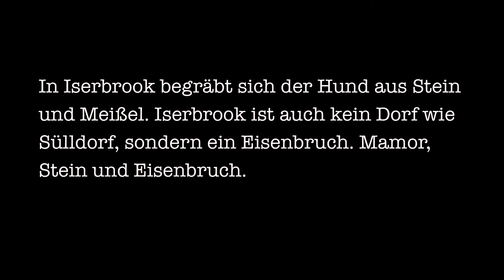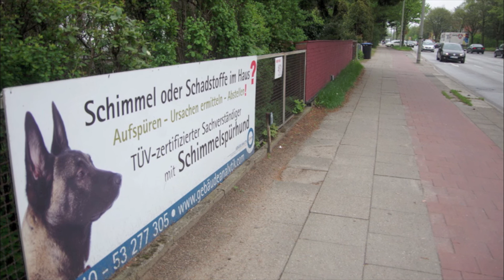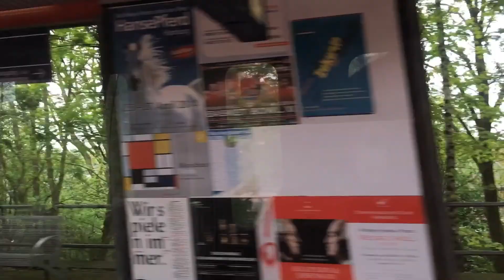Hamburgteile 30 Iserbrook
In Iserbrook begräbt sich der Hund aus Stein und Meißel. Iserbrook ist auch kein Dorf wie Sülldorf, sondern ein Eisenbruch. Mamor, Stein und Eisenbruch.

Es war hier nur Dockenhudener Hinterland einst. Heute erreichbar mit der S1 und der Buslinie 1 von Altona kommend. Dockenhuden aber ist Stadtviertel, bestehend aus den Stadtteilen Nienstedten, Blankenese und eben Iserbrook, eine holsteinische Gemeinde. In Hamburg ist das Treiben in Iserbrook heute eher sehr für sich und ich bleibe außen vor und schaue in mich.

Die Straße rauscht Richtung Osdorf.

16. April 2014